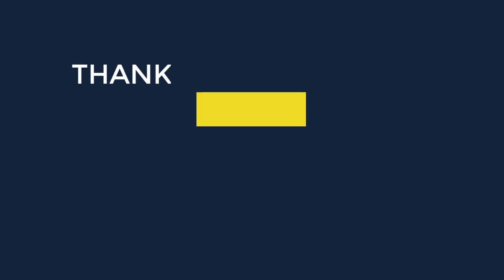Hand Bags Back Part | Available Size 35x25cm